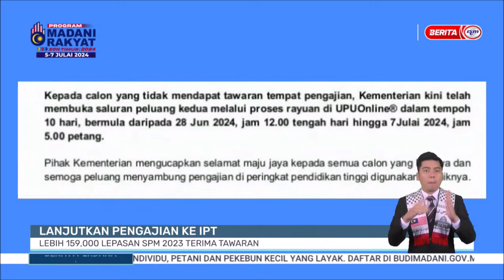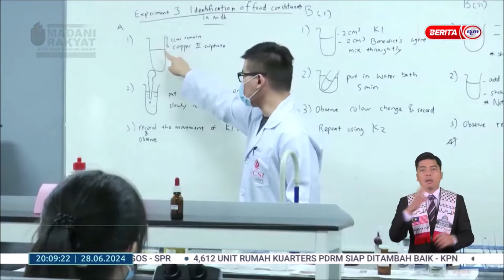28 JUN 2024 - B.PERDANA - LANJUTKAN PENGAJIAN KE IPT: LEBIH 159,000 LEPASAN SPM 2023 TERIMA TAWARAN